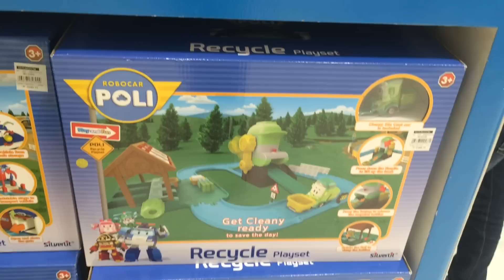Robocar Poli 로보카 폴리 Mascot Meet and Greet Event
Robocar Poli Mascot Meet and Greet event live!